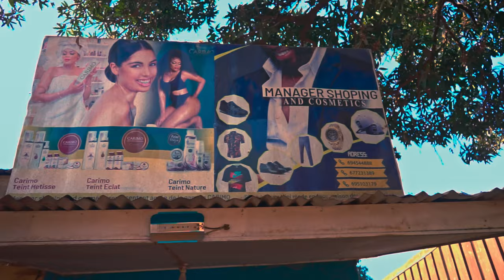Baladji Kwata - On sont en coupe du monde ft. Watto de Souza; Mama Africa (Official Video)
hymne des supporters pour encourager les lions indomptables à la coupe du monde Qatar 2022 par le groupe Baladji Kwata en feat avec @WattoDeSouza et Mama Africa

Audio disponible sur toutes les plates formes de téléchargement légale via ce lien